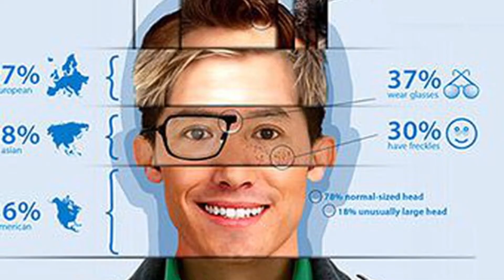Book Trailer - Anything But Typical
B5 - 2018